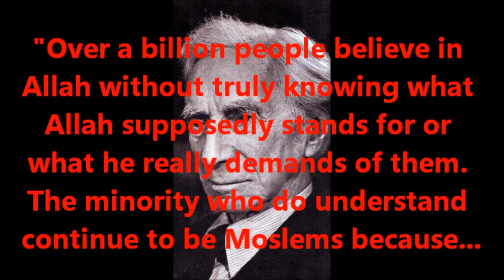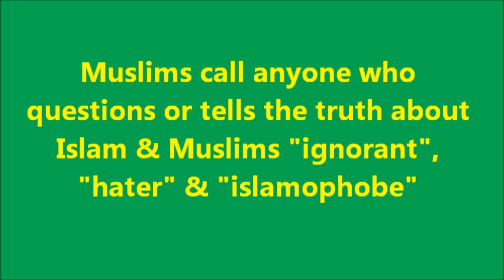"ISLAMOPHOBIA"? - Bertrand Russell on Islam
Prof. Bertrand Russell (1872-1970) was a great and most eminent 20th century Philosopher, Logician, Mathematician, Historian, Social Critic and lifelong Peace Campaigner.
Here is what he said about Islam and Muslims in 'The History of Western Philosophy', Book Two, Part 2, Chapter X: Mohammedan Culture